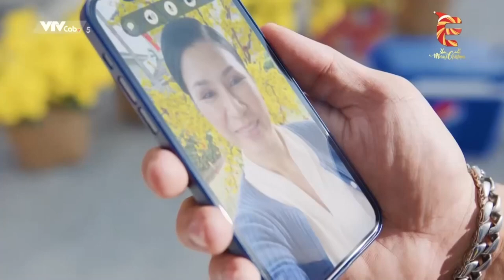tết_2023 VTVcab 5 (E Channel) - Quảng cáo Pepsi "Pepsi Mang Tết Về Nhà"